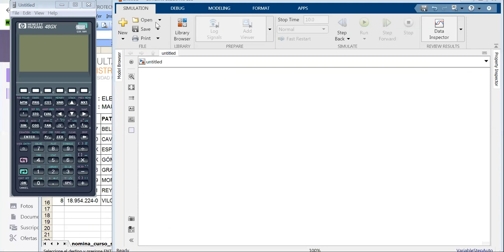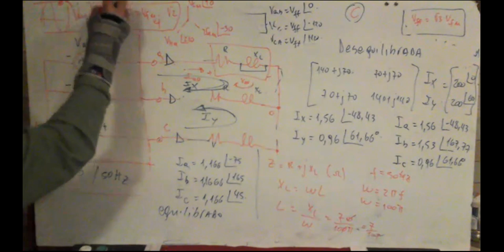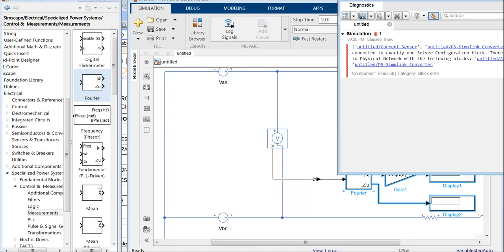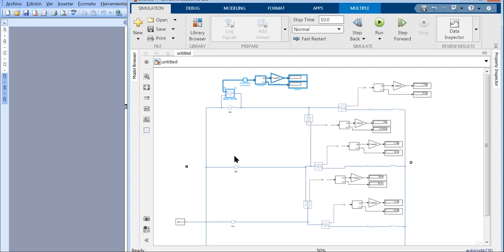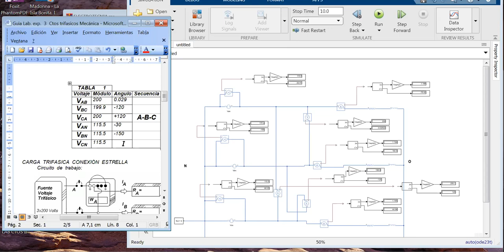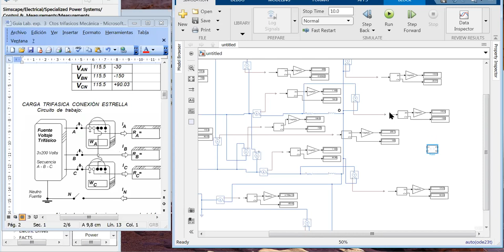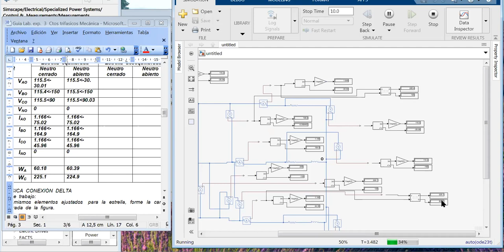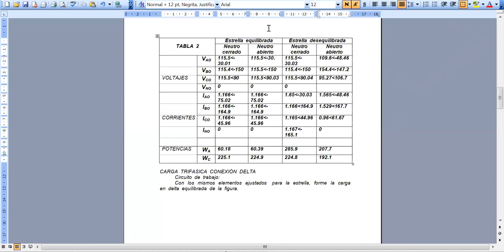LAB 3 Mecánicos circuito Equilibrado y Desequilibrado anulando la Reactacia XLa=0 ver descripción.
Para este LAB se recomienda estudiar La Fuente Trifasica [1] y la carga desequilibrada anulando la Resistencia [2], en este LAB se anulo la reactancia XLa al inicio están los resultados que planteamos ese día (se recomienda copiar los valores de corrientes Ia, Ib e Ic obtenidas mediante matrices , luego para compararlos con la simulación). Se simula mediante Malab una carga en estrella, equilibrada y desequilibrada , con neutro abierto y neutro cerrado , se completa la tabla propuesta